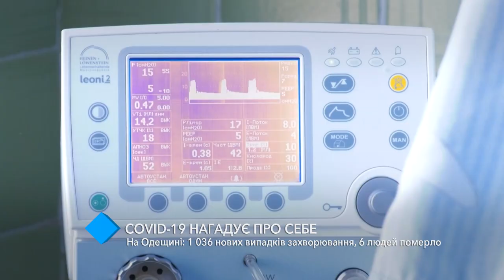COVID-19 в Одесской области: 1 036 новых случаев заболевания